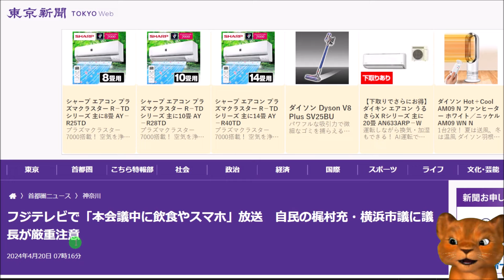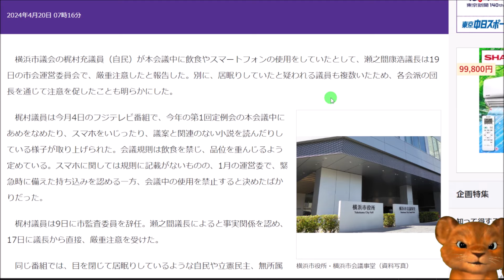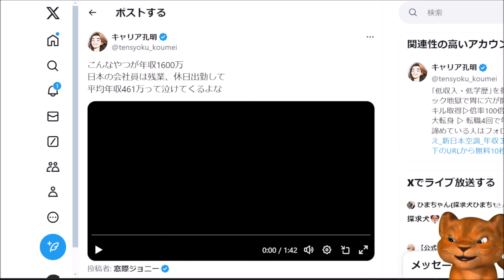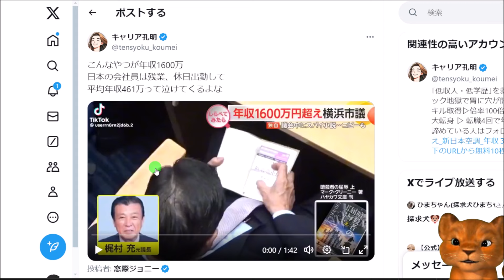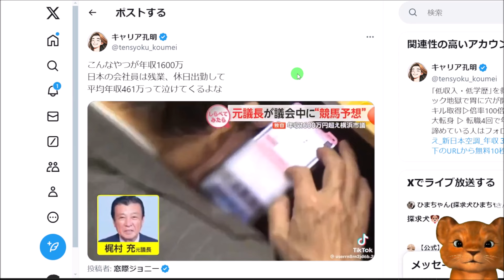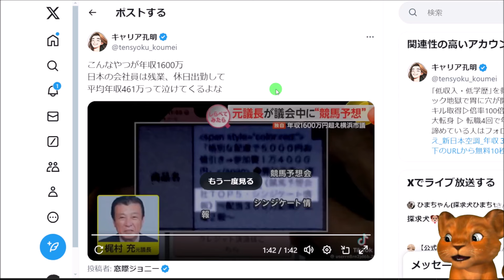自民の梶村充・横浜市議が本会議中に「競馬予想！？」や読書！！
【↓Youtubeでは話せない内容は↓】